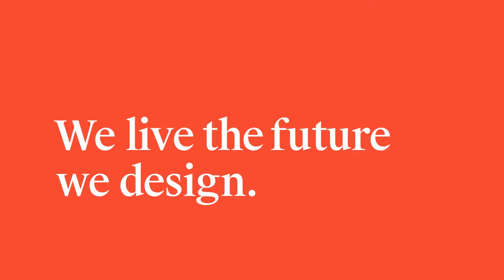MillerKnoll Anthem Video Video